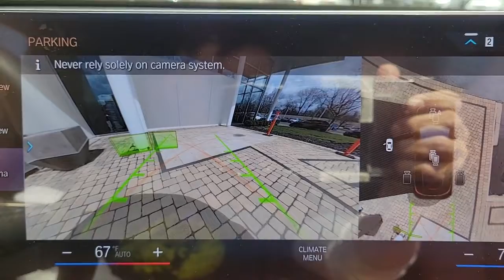2022 BMW iX Chicago, Evanston, Highland Park, Deerfield, Northbrook IL L2156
Black Sapphire Metallic New 2022 BMW iX xDrive50 available in Northfield, IL at Fields BMW Northfield. Servicing the Chicago, Evanston, Highland Park, Deerfield, Northbrook, IL area.

Navigation, Sunroof, Heated Seats, Alloy Wheels, All Wheel Drive, Panoramic Roof, Power Liftgate. xDrive50 trim. Warranty 4 yrs/50k Miles - Basic Warranty;KEY FEATURES INCLUDEPower LiftgateWHY BUY FROM USWelcome to Fields BMW Northfield, a proud member of Fields Auto Group which has been selling luxury automobiles since 1971Please confirm the accuracy of the included equipment by calling us prior to purchase.